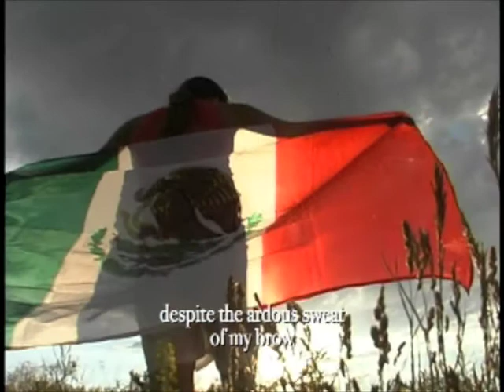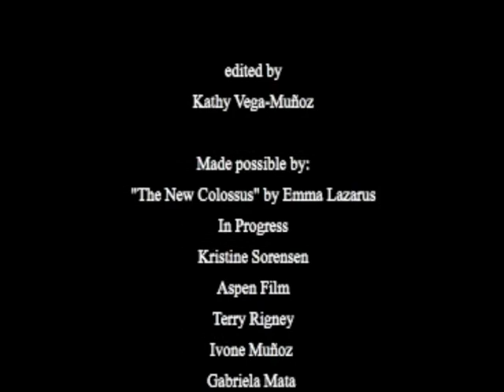Nuestra Dignidad Large